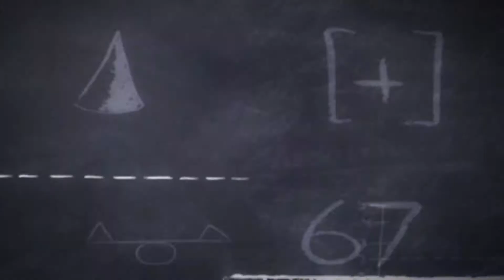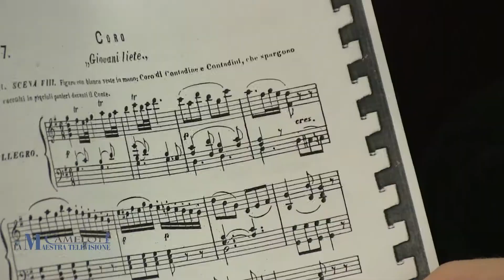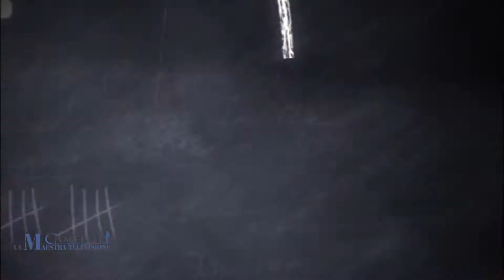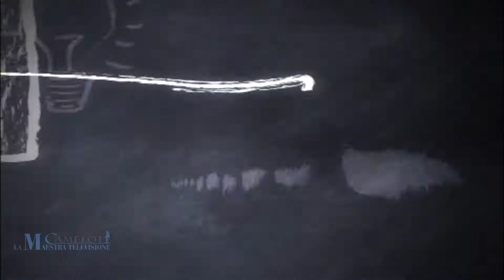CAMELOT LA MAESTRA TELEVISIONE CASSIODORO Liceo Capialbi VIBO VALENTIA